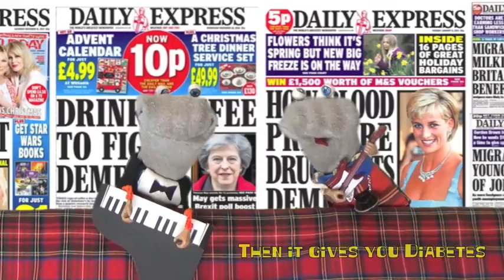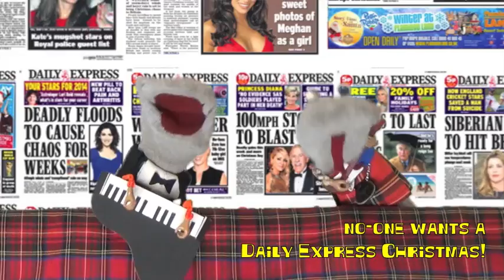A Daily Express Christmas - Scottish Falsetto Sock Puppet Theatre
Merry Christmas from the Socks, with a look at a British institution and how they treat the season of Goodwill.

Earth's funniest footwear return with a brand new show of songs, sketches, socks and violence on topics far and wide. They've been called "the unparalleled pinnacle of comedy puppetry" (★★★★★ Venue magazine), and now you'll see why.

"Superbly written, crafted and performed show" ★★★★½ The Punch (Australia)
"Had every single audience member... laughing until they cried." ★★★★★ Edinburgh Evening News Aug